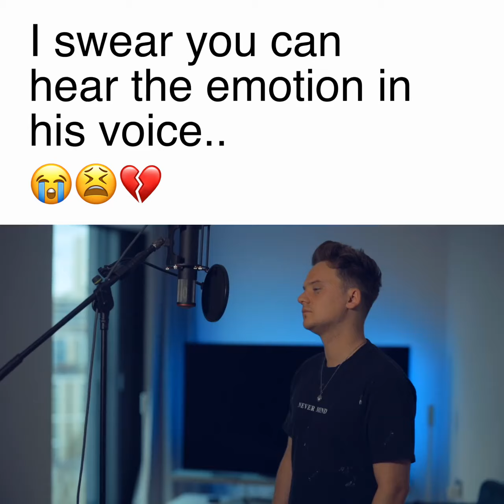You Broke Me First (Cover by Conor Maynard)